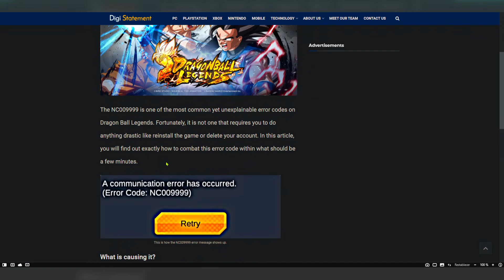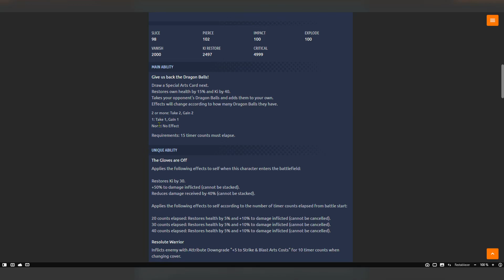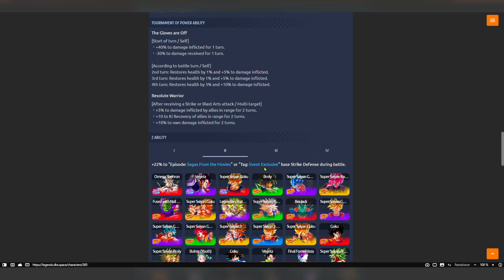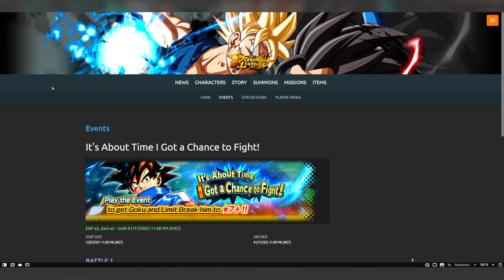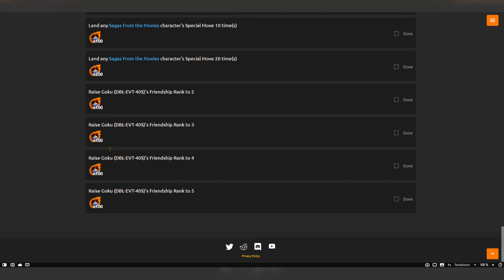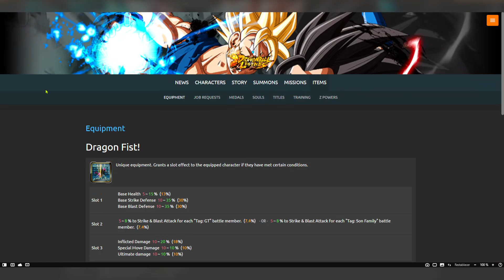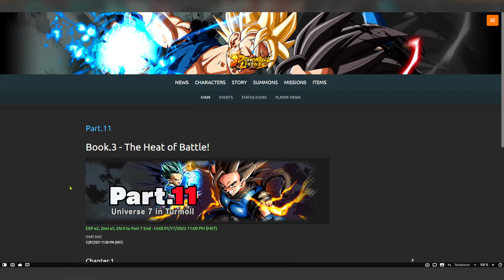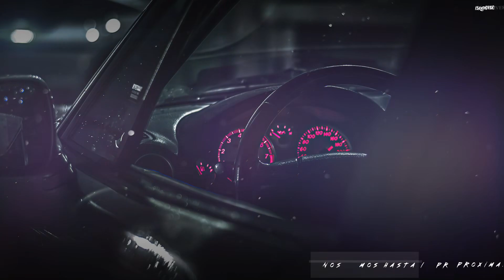Gratis Consigue al Nuevo Goku Abrigo, Nuevo Equipment Goku SSJ4 y mas | Dragon Ball Legends